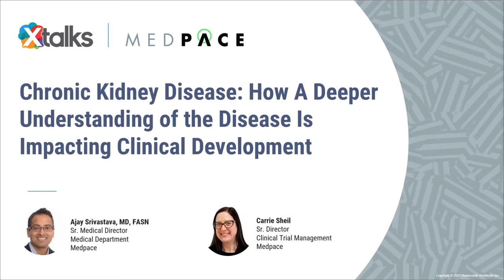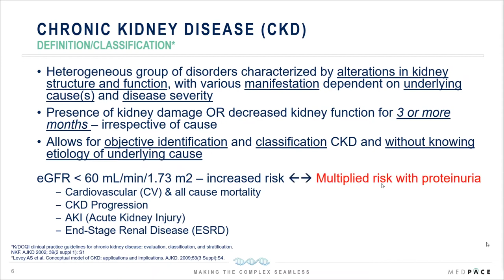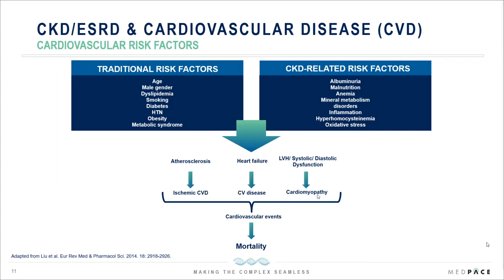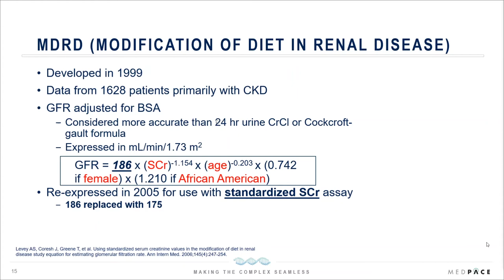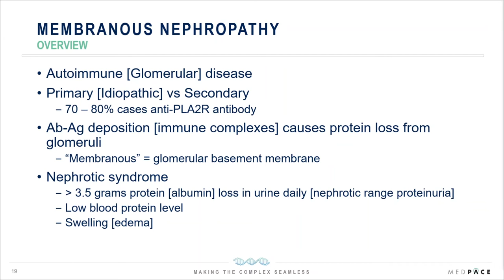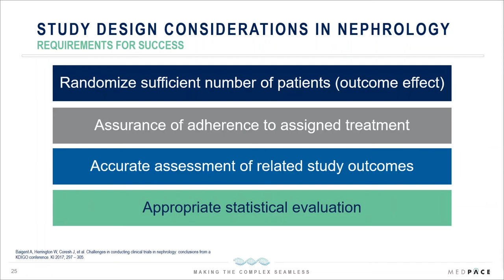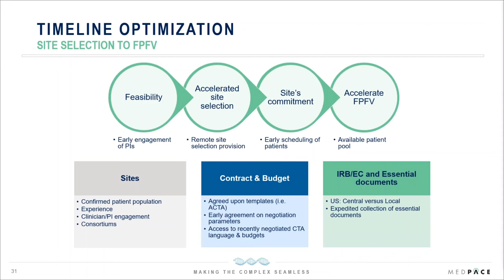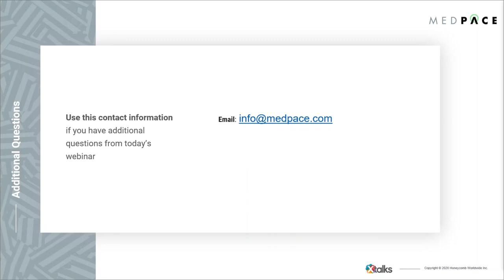Chronic Kidney Disease: How A Deeper Understanding of the Disease Is Impacting Clinical Development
Our experts discuss important topics from both medical and operational perspectives.